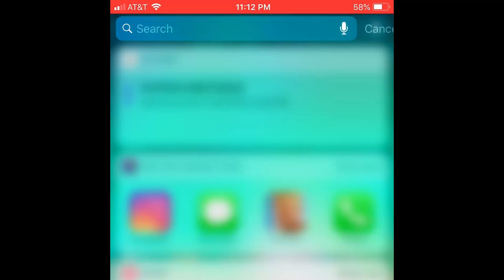Soulja Boy admits to cocaine use after The Breakfast Club Interview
After The Breakfast Club interview and Soulja Boy declaring himself the biggest comeback artist of 2018, this happened! He has another breakdown about Drake and low key admits to cocaine use.